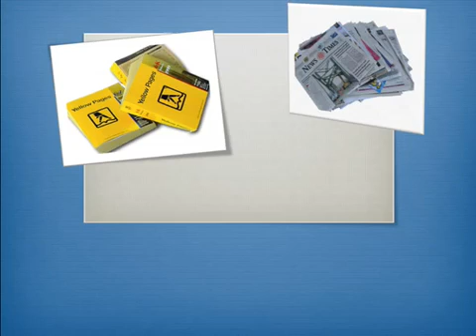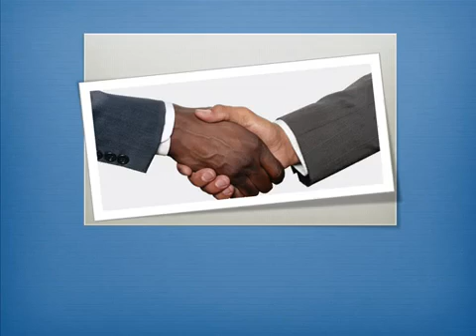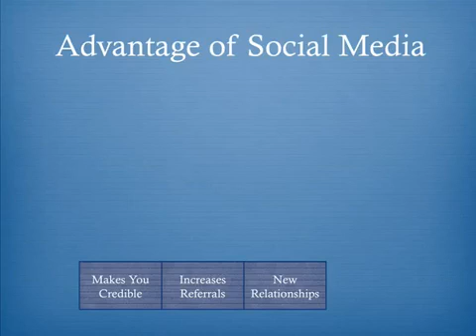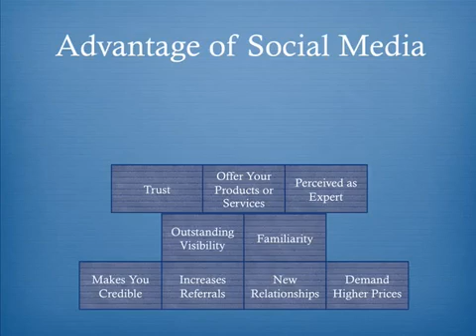Social-Media-Marketing-in-3-minutes presented by Dublin Web Designer.mp4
360 Web Studios is a company that thinks and operates in the big picture. Ultimately, we are interested in building brands of value and offer professional business solutions to our clients. If this is something that you are willing to invest in, 360 Web Studios is the company to take you there.